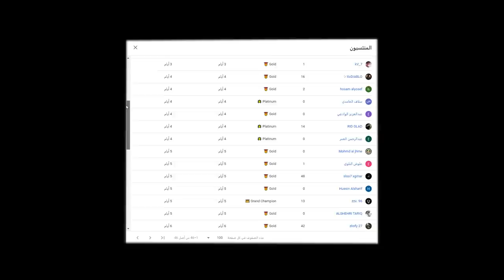فورتنايت - ماب الاهرامات المصرية 🇪🇬 ( ماب رهيب 😱!!) || Fortnite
instgram : vSLooM
Steam : vSLooM & vSLooMx